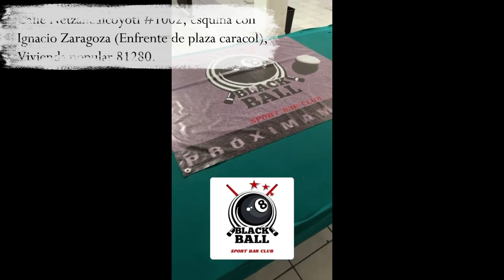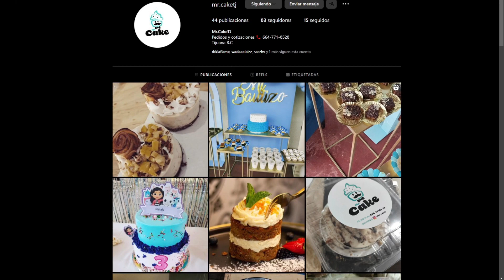Blackball vs Grizzlies | BLACKBALL Torneo Rafaga 3X3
UNA PARTE DEL CONTENIDO DE ESTE CANAL SON FRAGMENTOS SACADOS DIRECTAMENTE DE MI CANAL DE YOUTUBE HAGO DIRECTOS DIARIOS A LAS 8:00 PM (Hora CDMX)